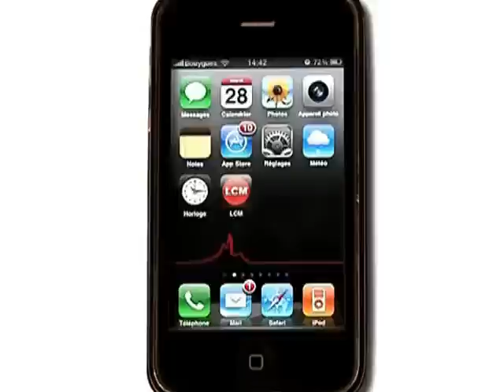BMX Race : Coupe de France 2011 au Prado (Marseille)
Retour sur la finale de la coupe de france de BMX Race, qui s'est tenue sur les plages du Prado. Près de 1000 pilotes ont répondu présents à ce grand événement organisé par le club des Pennes-Mirabeau

Sites webs/blogs, copiez cette vidéo avec le bouton "Intégrer" !